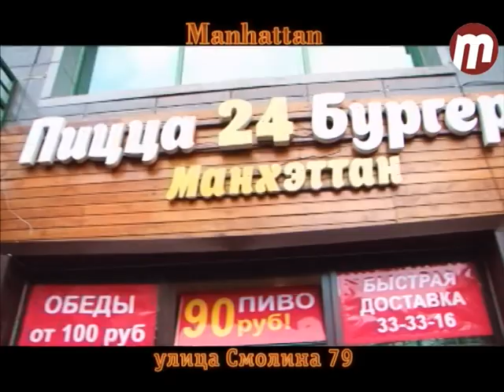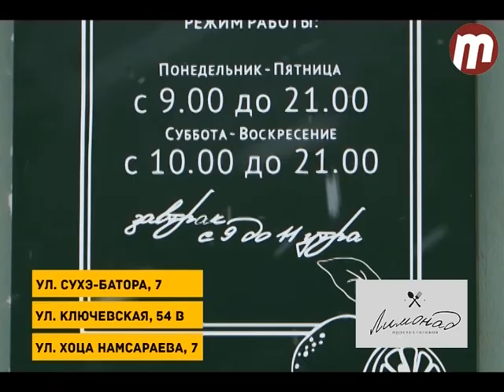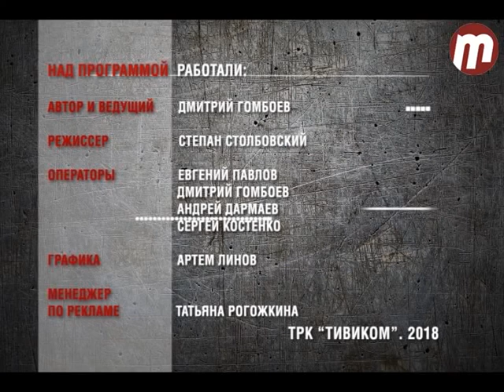Лига чемпионов 08.03.2018